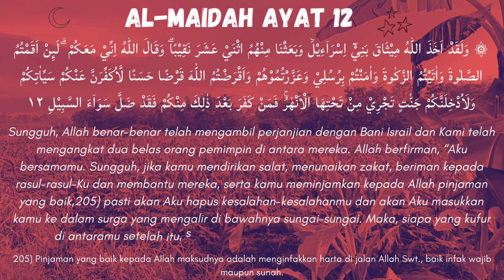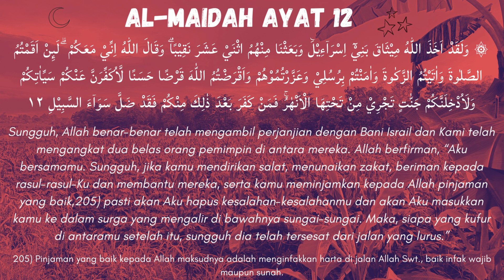Al Maidah Ayat 12